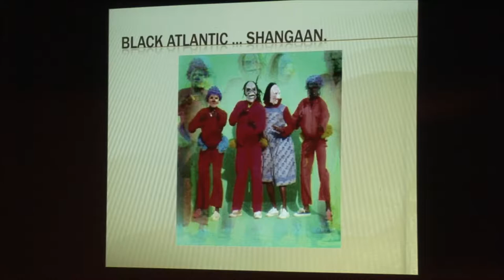John Giorno, Marcus Boon at The Annex 2010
Marcus Boon discusses his book In Praise of Copying and interviews New York poet John Giorno whose book, Subduing Demons In America, Marcus edited.  This was recorded at the Annex, Toronto, October 12, 2010 and was presented by This Is Not A Reading Series.